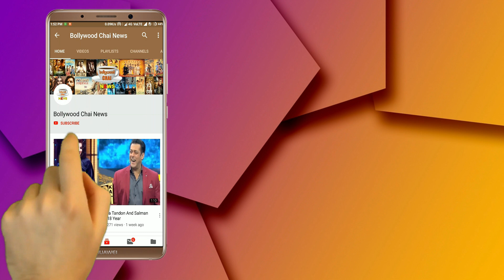Airport पर कुछ इस तरह दिखे बॉलीवुड स्टार Arjun Kapoor और Malaika Arora !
Malaika Arora And Arjun Kapoor Clicked At Airport | Malaika Arora And Arjun Kapoor Spotted At Airport | Malaika Arora New Look | Arjun Kapoor New Look On Airport |